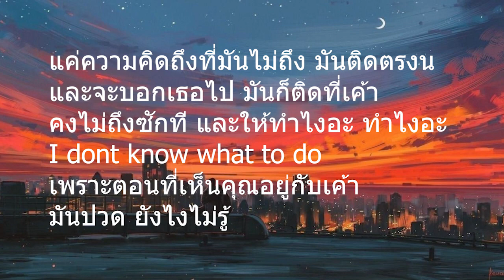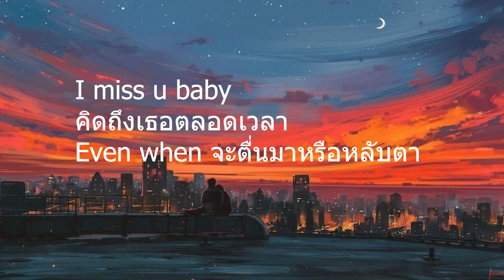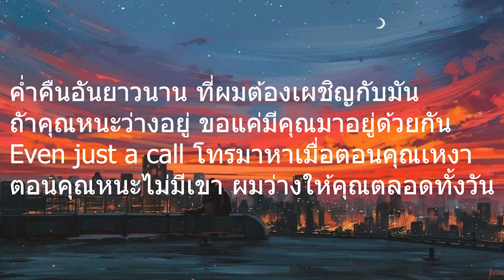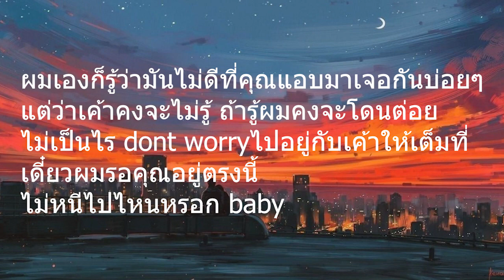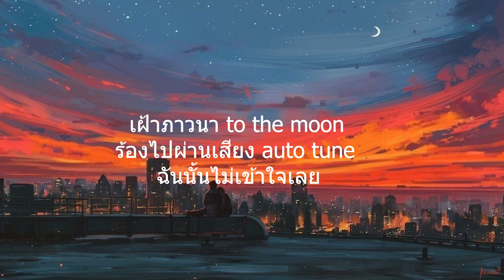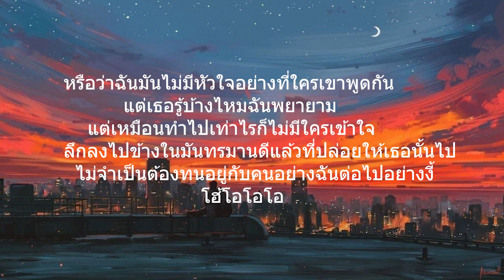กอดกัน K6Y l เค้าก่อน,ไฟเย็น (เนื้อเพลง)